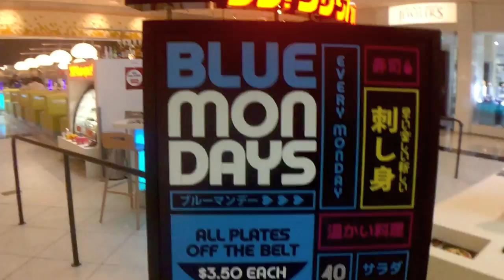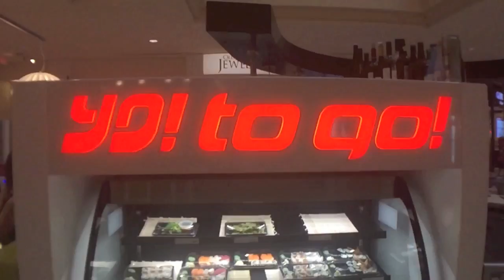SeeDevEat: YO! SuShi $3.50 conveyor belt grub!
welcome, fellow foodies, to my new series SeeDevEat!
share your fave grub/spots/suggestions in the comments!